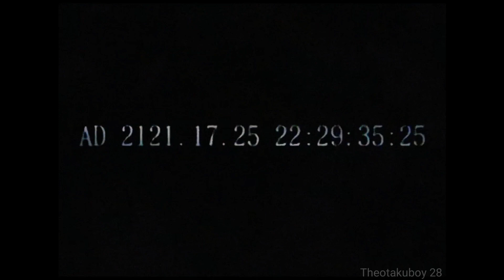Steins gate AMV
Hey guys I'm back with another amv this time it's from steinsgate :)

I decided to upload this amv because I love Steins gate and the Soundtracks of it

Brick Astley did this amazing lofi beat

I'm just very happy that you guys give me so much support :) almost 150 followers

I'll try to upload 2 or 3 amv's every month :)

Enjoy my amv :D